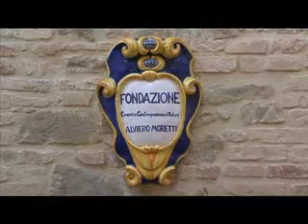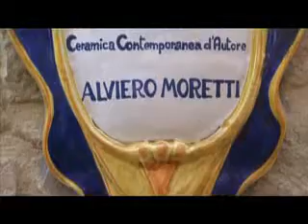ALVIERO_MORETTI.avi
Alviero Moretti presenta la fondazione